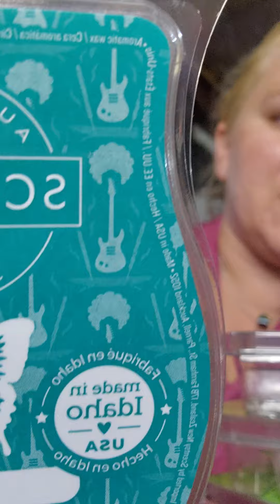Scentsy Empties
tankthestank.scentsy.us
what I've Been warming